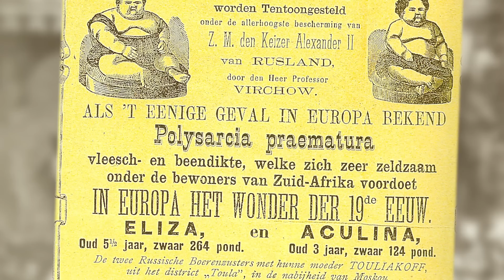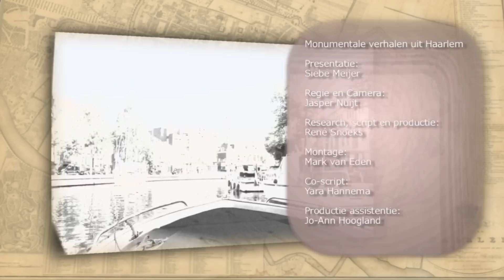Haarlem - Kenau was van alle markten thuis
Monumentale Verhalen. Geproduceerd door OK_TV i.o.v. City Marketing Haarlem.

Regie en camera: Jasper Nuijt
Research, script en productie: Rene Snoeks
Presentatie: Siebe Meijer
Montage: Mark van Eden
Co-script: Yara Hannema
Productie assistentie: Ivar Waleveld, Ilse van der Veen